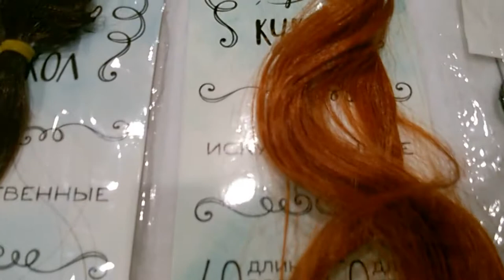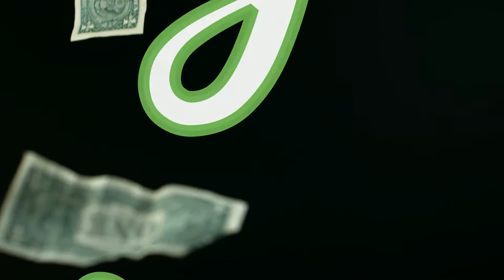Товары для рукоделия. Что нового мы заказали.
У нас снова новинки декора для нашего магазинчика .
Волшебные кукольные миниатюры.
Комплектующие для создания кукол и игрушек.